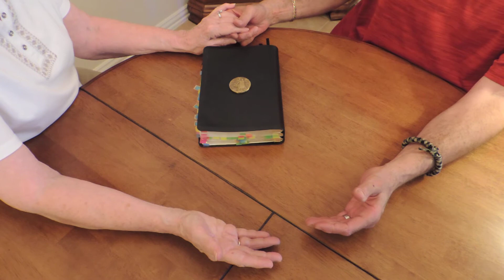Prayer for Tue July 21, 2020